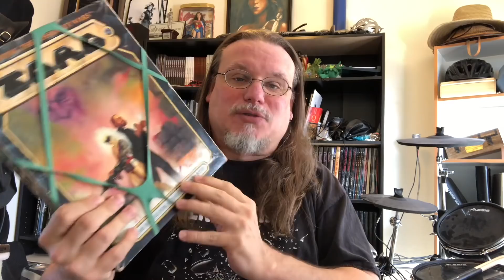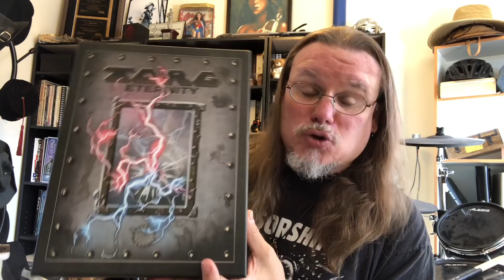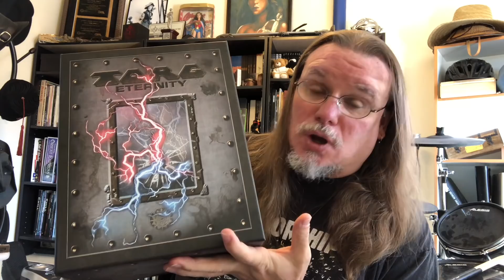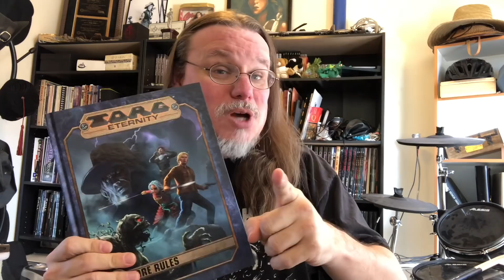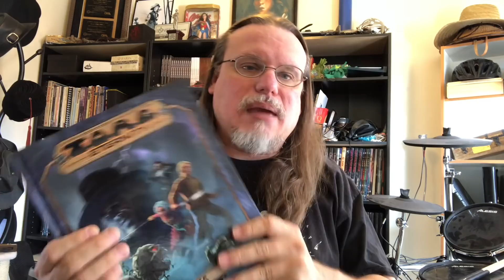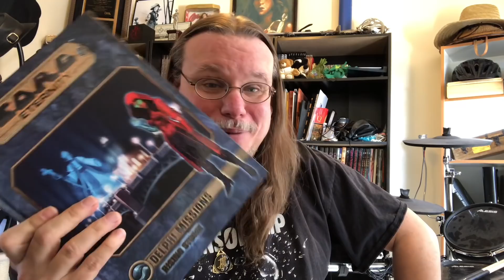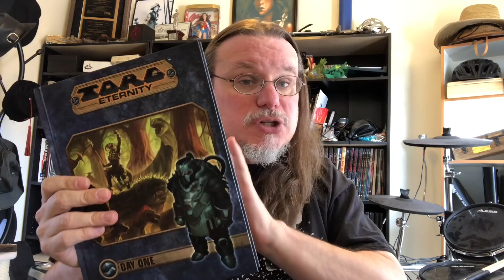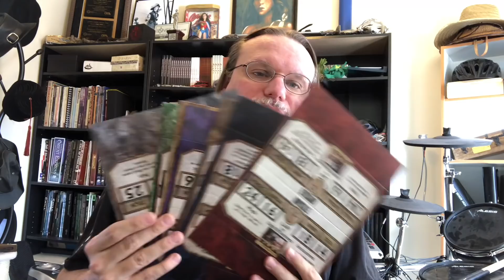Unreview: Torg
One of my favorite RPGs from the 80's has resurfaced as TORG: Infinity. And I like it.

Unreview Rules:
1) I try my best to use E-Prime
2) I only review products I like
3) I bought it.